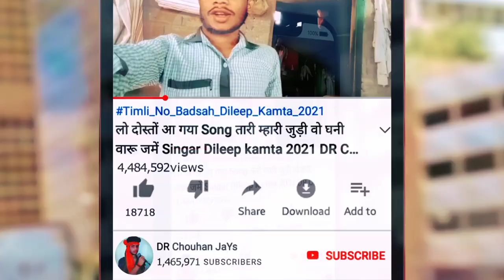जुवानाई 🔥म्हारी नाचे वो // Juwanai Mhari nache vo // आदिवासी सुपरहिट डांस 2021 // Piru Bhai Solanki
Album :- जुवानाई 🔥म्हारी नाचे वो // Juwanai Mhari nache vo // आदिवासी सुपरहिट डांस 2021 // Piru Bhai Solanki

🧑 Prajent BoY :-

🎵 Music Director :- Prakash Patel

📝 Lyrics :-

🎹 Studio:- Ma Narmada Ricoding Sondwa